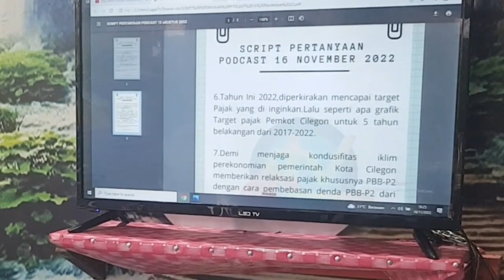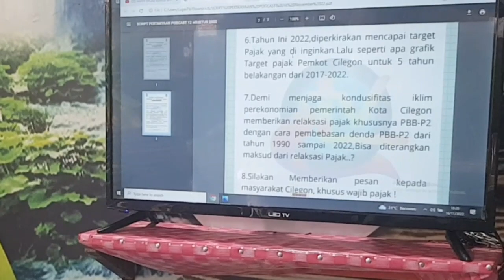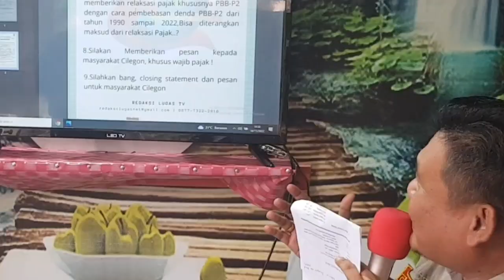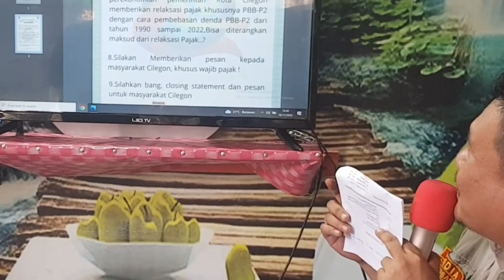LIB4S!! Kepala BPKPAD Kota Cilegon (Kementerian Keuangan) Terungkap Hal Ini